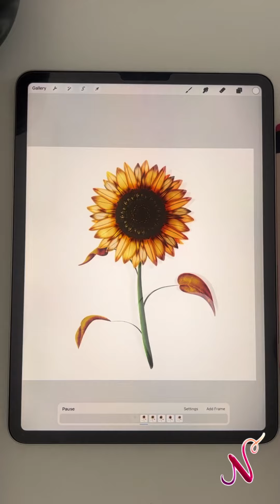Dancing sunflower (longer)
🖌️🎨 Procreate Tutorial : Animated Sunflower. Have you seen a sunflower dance ? Well, this is it. Enjoy !!! (It better bring a smile on you face or else) 🤣

📽️ More detailed video